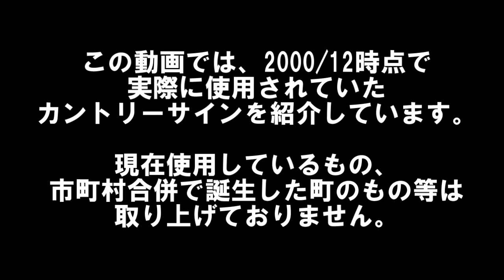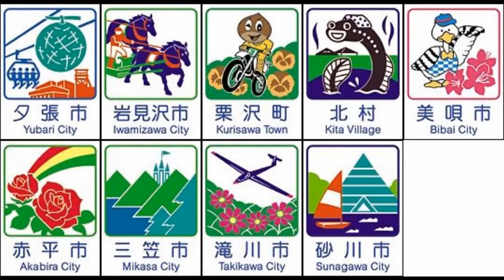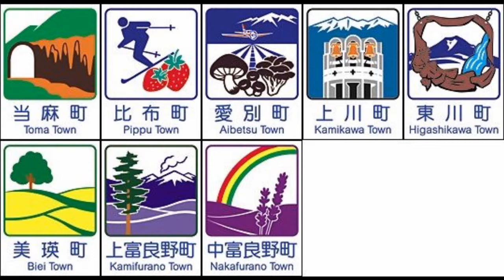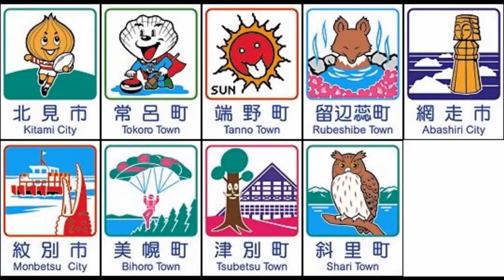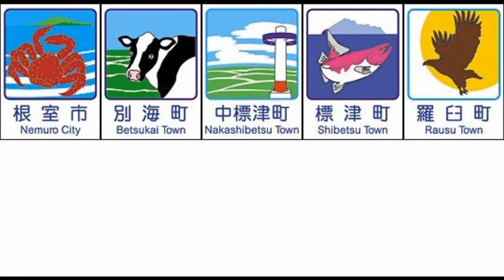【2000平成】北海道カントリーサイン画像集【212市町村】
元号が平成から令和に変わったので、久々にまとめてみました。
改めて調べてみると、意外と変わっていてビックリしました。
2本同時投稿して、歴代すべてのカントリーサインを網羅しようとしましたが、実は1種類だけ基準から外れたカントリーサインがあります。そのカントリーサインは奇跡的に2013年投稿版に収録されていますので、間違い探し的な感じでも楽しんでもらえるかなと思います。